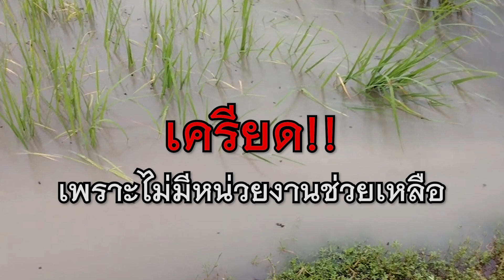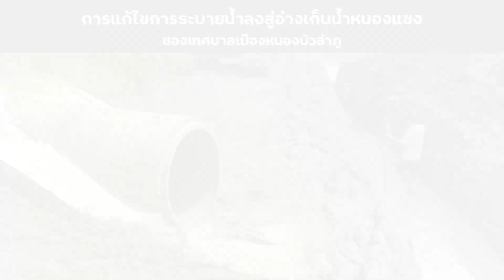หนองแซง น้ำท่วมนา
ผู้ตรวจการแผ่นดินแก้ไขปัญหา กรณีโครงการชลประทานขุดลอกอ่างเก็บน้ำและก่อสร้างถนนรอบอ่างเก็บน้ำ ทำให้น้ำท่วมขังที่นาของประชาชน